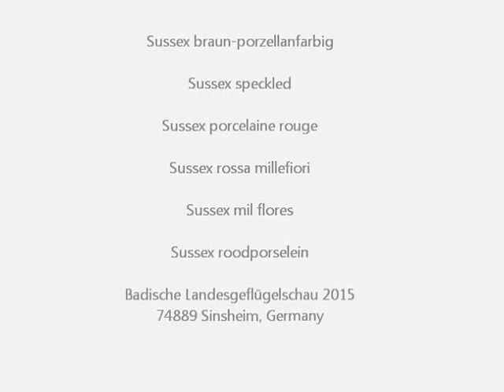Sussex braun-porzellanfarbig, Badische Landesgeflügelschau 2015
Badische Landesgeflügelschau, Badische Landesjugendschau Süddeutsche Junggeflügel- und Rassetaubenschau, 7. und 8. Nov. 2015, Messe Sinsheim. Regional German Poultry Show 2015, Exposition Avicole Regionale 2015.
Hühnerrassen A-Z, Chicken A-Z, Poules A-Z, Polli A-Z